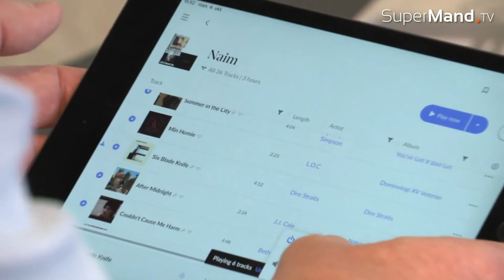Scala HiFi - Definition på god lyd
I mere end 30 år har Ole beskæftiget sig professionelt med god lyd i sin forretning Scala HiFi.

Som han i dette indslag forklarer, så kan vi alle vurdere, om noget lyder godt eller ej. Men det skal vurderes under de rigtige forhold.